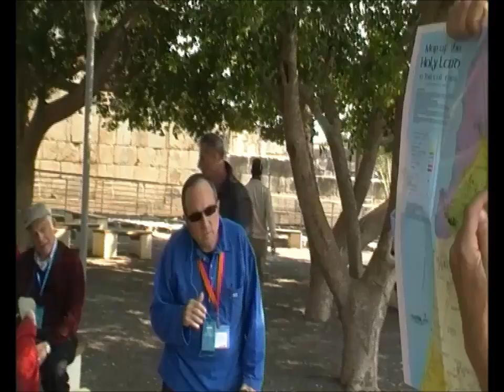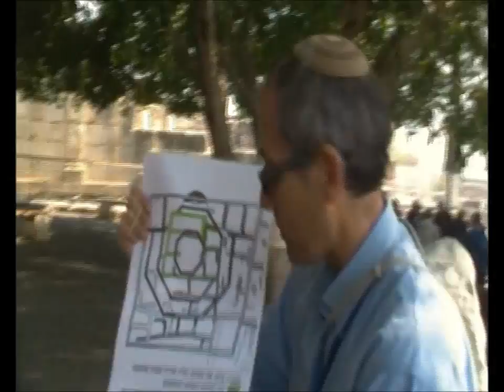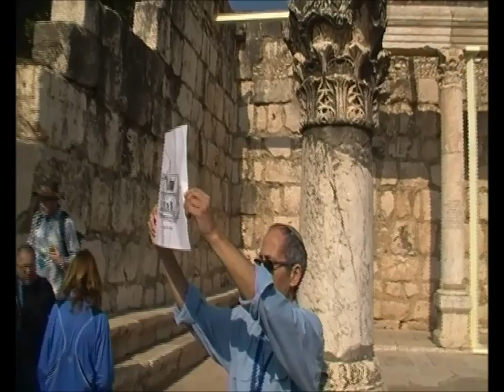0636כ"ב טבת תשע"ז אתר כפר נחום שבצפון הכנרת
0636כ"ב  טבת תשע"ז אתר כפר נחום שבצפון הכנרת ובית הכנסת השוכן בו .         הדרכה-חגי דביר ממצפה נטופה  .  הסרטה -אברהם מש